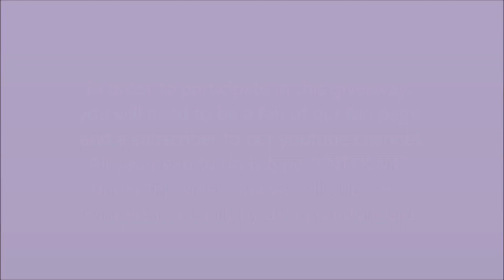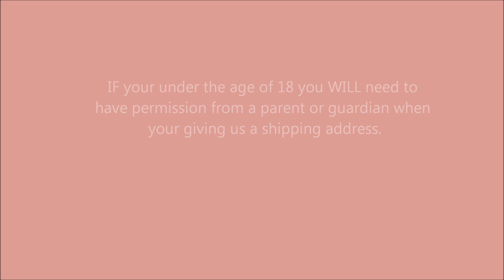Subhan Hijabs month of July giveaway CLOSED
you can enter as many times as you want.